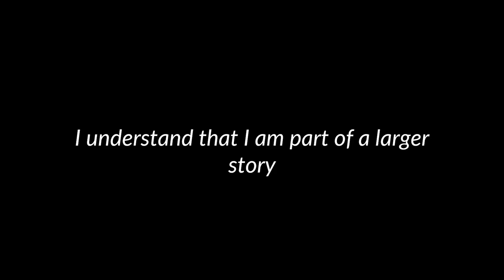Learning to rewild | Koen Arts & Gina Maffey | TEDxWageningenUniversity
How can we (re)connect with nature? In an effort to answer this question Koen and Gina moved their lives outside for a year. The experience inspired them to rethink education and bring together theory and practice for learning in a changing world. It's time for teaching to get its hands dirty. Koen Arts is a lecturer in the Forest and Nature Conservation Policy Group at Wageningen University, the Netherlands, an outdoor instructor, and the author of nature books for a broad audience that reflect on the human-nature connection. Together, Koen and Gina have written on the importance of rewilding humans to address the root of global environmental crises. They continue to experiment with balancing theory and practice and advocate using our heads, hearts, and hands to learn with the natural world.

Gina Maffey is the chair of Wildeor, a charity that aims to 'bring nature back to life' based in the Netherlands. She works across disciplines to consider inclusivity and representation in nature engagement.

Together, Koen and Gina have written on the importance of rewilding humans to address the root of global environmental crises. They continue to experiment with balancing theory and practice and advocate using our heads, hearts and hands to learn with the natural world. This talk was given at a TEDx event using the TED conference format but independently organized by a local community.